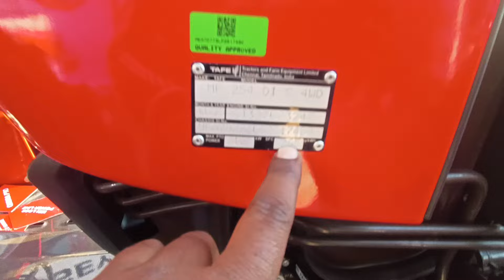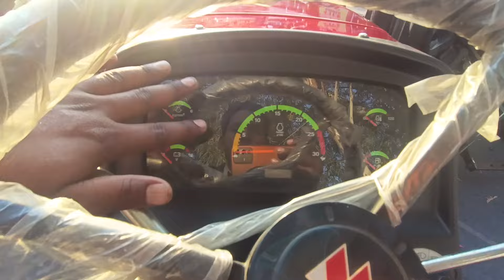50 Hp में सबसे ज्यादा फीचर और क़ीमत वाला ट्रेक्टर | New Massey 254 Tractor Full Review Video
New holland mini simba 20 tractor video | Newholland mini tractor video | Newholland simba 20 tractor video | Newholland mini tractor new video
Sonalika 30 rx mini tractor video | Sonalika mini tractor video | Sonalika 30 tractor video | mini tractor video sonalika sonalika30 sonalikaminitractor | sonalika 30 rx bagbhan tractor video
New Swaraj 963 Crdi 4wd tractor video
Swaraj Crdi tractor video
Swaraj 2024 model tractor video
Swaraj new 2024 model crdi tractor video
Swaraj 963 tractor video EICHER 241 tractor video | eicher big tractor |
eicher tractor 241 power steering price | eicher tractor power steering | 242 eicher tractor power steering | eicher tractor 485 milege par liter | power of eicher tractor |
Sonalika vs vst shakti tractor tochan video |
Sonalika di 22 vs vst shakti mt 180 mini tractor tochan video | mini tractor tochan video | tractor tochan video
Mahindra jivo mini tractor video | Mahindra jivo225 di tractor video
fatmtrac45 tractor video | farmtrac tractor new video |
New Sonalika 60 rx 2024 model tractor video
Sonalika 60 torque plus tractor video
Sonalika new tractor video
Sonalika tractor | sonalika 2024 model tractor video | sonalika 60 tractor video | sonalika sonalika60rx | Sonalika new model tractor video
New Sonalika di 55 Torque Plus 2024 model tractor video
New Mahindra Arjun 555 Ultra 1 Full review Video
New Mahindra 555 Tractor Video
Mahindra 555 arjun video
new Sonalika di 35 full review video
sonalika tractor video
new sonalika 35 di video
new sonalika tractor video
sonalika tiger 60 tractor video
New Sonalika60 tiger crdi tractor video
eicher tractor rotavator video
eicher tractor 368 power steering price
eicher 333 super plus power steering
eicher 557 kitne hp ka h
mahindra arjun 555 tractor 2023 new model
eicher 333 power steering side gear
eicher 333 new model 2023 power steering
new eicher 551 prima g3
new 485 2023 model tractor video
New 485 heavy duty 2023 new model video
eicher 485 power steering video
powertrac434rdx tractor video
new powertrac 434 rdx 2023 model video
New powertrac euro50 next tractor video
powertrac euro next video
New Powertrac 50 Euro Next 2023 model tractor video
tochan video
tractor tochan video
eicher 557 vs eicher 485 tochan video
eicher tochan video
485 tochan video
557 tochan video